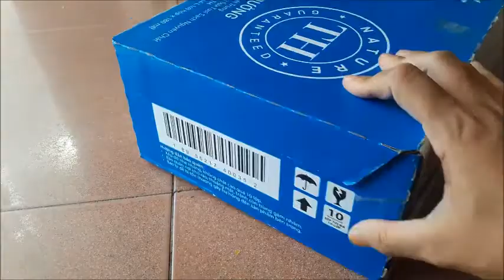How to make obstacle game for kids very simply and easily